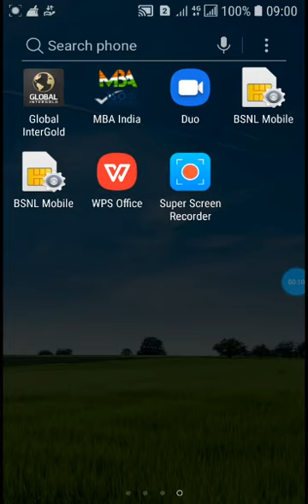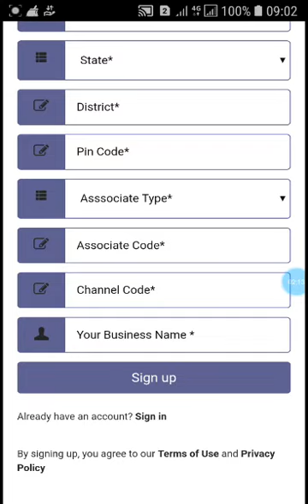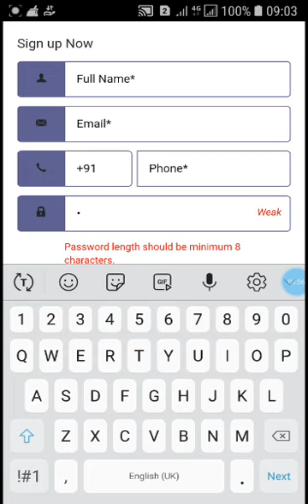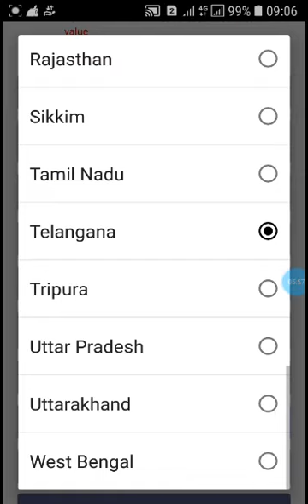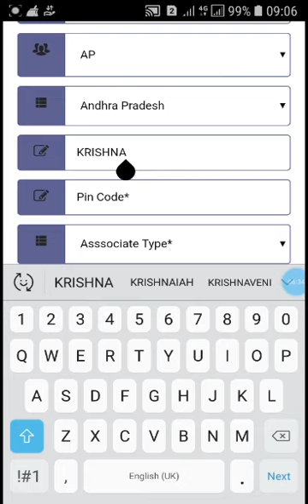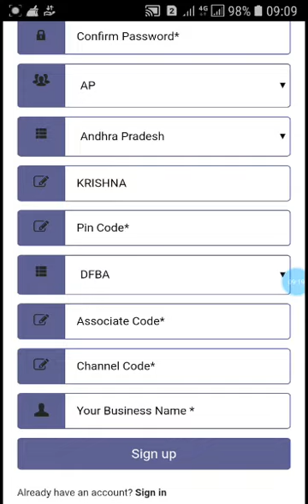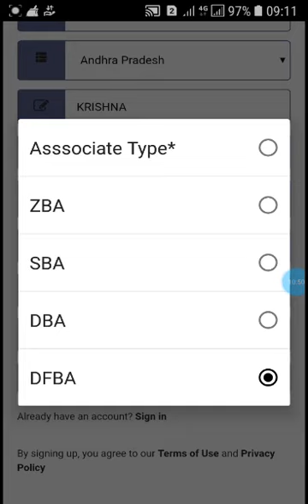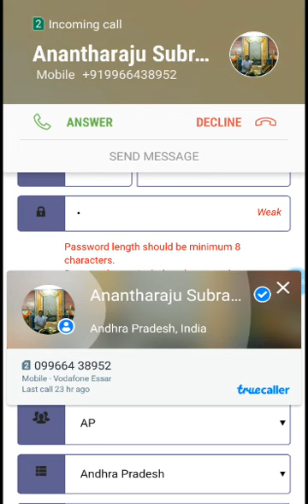MBA INDIA app regisistration process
Video from Gvk solutions.